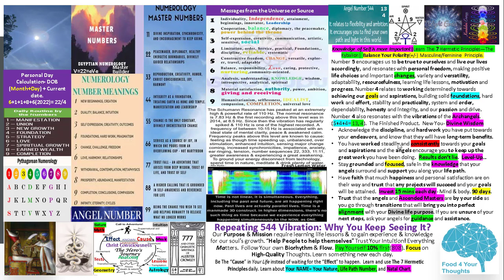Repeating 544 Vibration: Why You Keep Seeing It?|Divine Alignment|F4YT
Learn about Assets and Liabilities. Have Fun! How Fast Can You Become a Millionaire? Join a FREE game of CASHFLOW Classic now